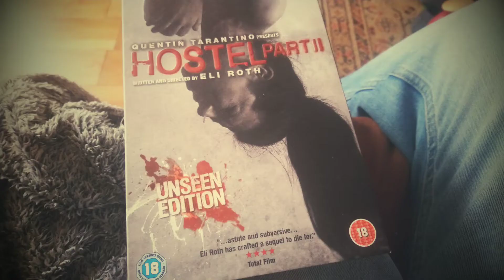7 days from September 27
7 days from 27 September 2021